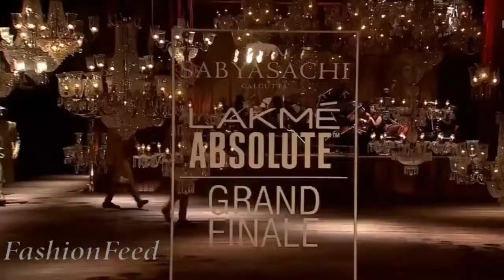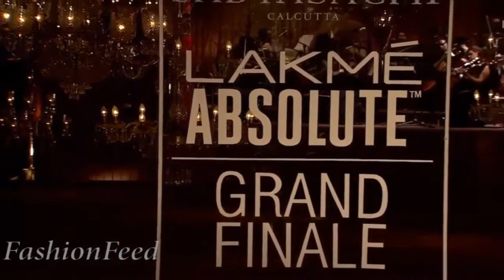Sabyasachi mukharji Lakme Fashion Week Winter Festiv 2016